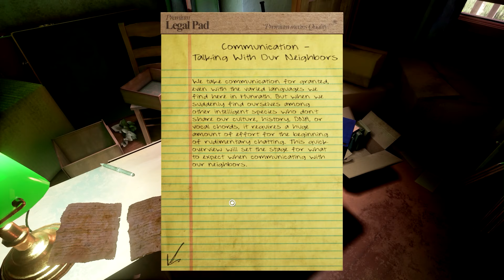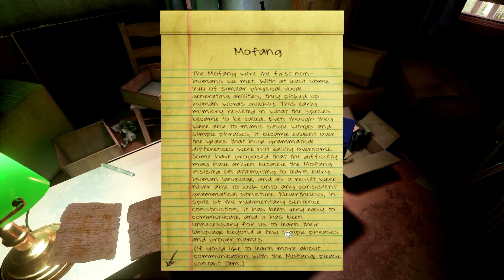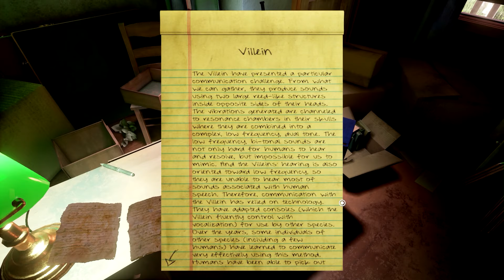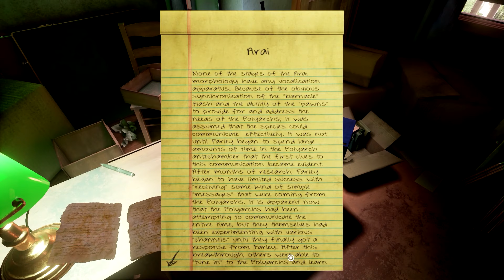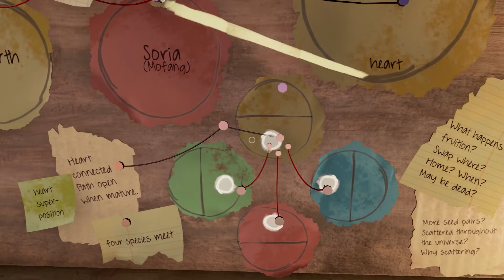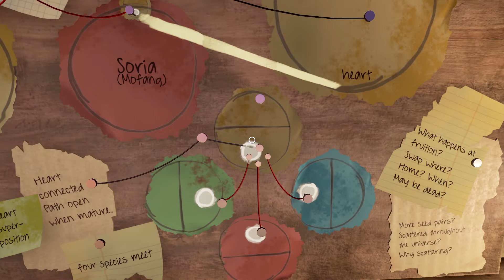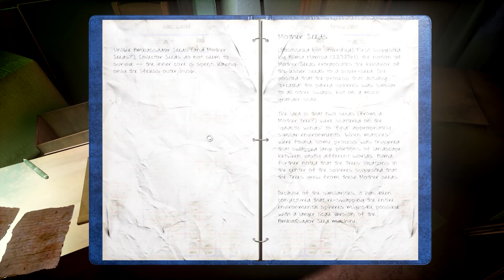[7] Some Sembalence of What We're Doing (Obduction with My Mom)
My mom and I finally get around to playing the new cyan game Obduction. Let's see if we've gotten any better since I was four.